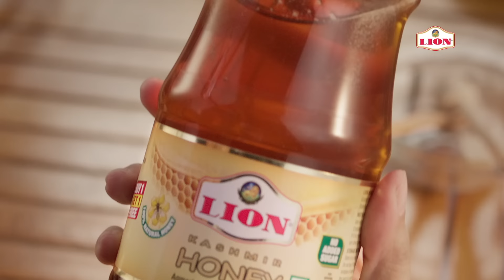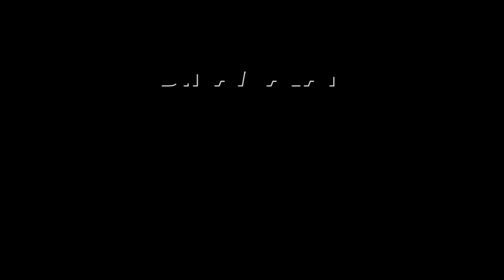பொன்முடி, மனோ தங்கராஜ் தூக்கியடிக்கப்பட்டது இதனாலா? | Minister | Ponmudi | Mano Thangaraj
Partnership ஸ்டாலினுக்கு பறந்த ஆதாரம்!
பதவி பறிப்பு பின்னணி என்ன?

தமிழக அமைச்சரவையில் இருந்து, மனோ தங்கராஜ், செஞ்சி மஸ்தான், ராமச்சந்திரன்
ஆகியோர் நீக்கப்பட்டு உள்ளனர்.

புதிய அமைச்சர்களாக செந்தில்பாலாஜி, நாசர், கோவி செழியன், ராஜேந்திரன் ஆகியோர்
நியமிக்கப்பட்டு உள்ளனர். மூத்த அமைச்சர்கள் சிலரின் துறைகள் மாற்றப்பட்டுள்ளன.

அமைச்சரவை மாற்றத்திலேயே மிகவும் முக்கியமானது மூத்த அமைச்சர் பொன்முடி இலாகா மாற்றம் மற்றும் மனோ தங்கராஜ் பதவி பறிப்பு தான்.

சட்டசபையில் கவர்னர் வெளிநடப்பு செய்த போது அவரை வெளியில் போ என
கூறியவர் பொன்முடி.

தொடர்ந்து கவர்னரை ஒருமையில் விமர்சித்து வந்தார்.

இது உயர்கல்வி துறைக்கு பின்னடைவை ஏற்படுத்தும் என முதல்வரிடம் கல்வியாளர்கள் தெரிவித்தனர்.

இப்போது பல பல்கலைகள் நிதி இல்லாமல் சிரமப்படுகின்றன. துணைவேந்தர் நியமனத்திலும் இழுபறி நீடிக்கிறது.

இதே நிலை நீடித்தால் மாணவர்களின் எதிர்காலம் பாதிக்கும்; கல்வி தரம் குறையும்
என்பதால் கவர்னருடன் சுமூக உறவை ஏற்படுத்த அரசு முடிவு செய்தது.

அதனால் தான் பொன்முடியிடம் இருந்து உயர்கல்வி துறை பறிக்கப்பட்டு
அவர் வனத்துறை அமைச்சராக நியமிக்கப்பட்டு உள்ளார்.